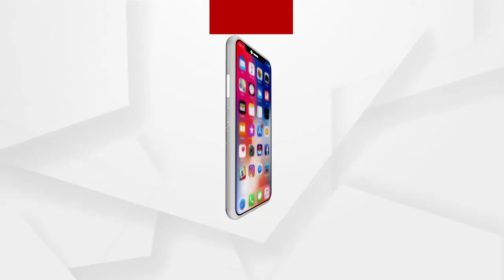ଏବେ ବିନା ଶବ୍ଦରେ ଶତ୍ରୁନାଶ କରିବ INS କରଞ୍ଜ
ଶତ୍ରୁମାନେ ସାବଧାନ. ଏବେ ବିନା ଶବ୍ଦରେ ଶତ୍ରୁନାଶ କରିବ INS କରଞ୍ଜ. ଆମେରିକା, ରୁଷିଆ,ଚୀନ ପାଖରେ ଥିବା ଟେକନୋଲୋଜି ଏବେ ଭାରତ ହାତରେ. ଭାରତର ନୈାସେନା ପାଇଁ DRDO ତିଆରି କଲା ଅତ୍ୟାଧୁନିକ ସବମରାଇନ.